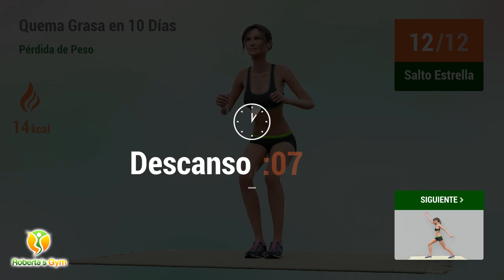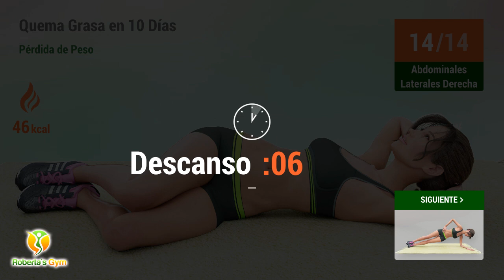EJERCICIO PARA PERDER GRASA DEL VIENTRE EN 10 DÍAS: ENTRENAMIENTO PARA ADELGAZAR EN CASA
Si quieres perder la grasa rebelde acumulada en el vientre, realiza este entrenamiento durante al menos 10 días y ¡obtén resultados espectaculares!

El vídeo de hoy trae una rutina rápida pero muy eficiente para que trabajes tu abdomen, quemes la grasa que se acumula en tu vientre y pierdas peso, haciendo ejercicios en casa. La grasa abdominal es una de las más difíciles de eliminar, porque no es una grasa superficial, ya que se aloja bajo las capas de músculos, más grasa y piel. Pero, con el entrenamiento de hoy, ¡tendrás la oportunidad de quemar esa grasa y tonificar tu vientre en sólo 10 días! Recuerde siempre que mantener el abdomen contraído mientras realizas los ejercicios aumenta enormemente su eficacia.

¡Vamos! 💪❤️

TIMECODES:

00:00 Windmill
00:33 Descanso
00:51 Step Back Jacks
01:13 Descanso
01:32 Squat And Kick
02:07 Descanso
02:26 Salto Estrella
02:53 Descanso
03:11 Ski Jacks
03:35 Descanso
03:54 Side Lunge Windmill
04:18 Descanso
04:37 Flexión Y Salto
05:00 Descanso
05:27 Plancha Con Rotación De Cadera
05:55 Descanso
06:13 Cotracción De Piernas
07:22 Descanso
07:40 Scissor Kicks
08:02 Descanso
08:20 Abdominales Laterales Izquierda
08:57 Descanso
09:15 Abdominales Laterales Derecha
09:52 Descanso
10:10 Plancha Lateral Izquierda
10:42 Descanso
11:00 Plancha Lateral Derecha
11:31 Descanso
11:50 Toe Tap Leg Lifts
12:09 Descanso
12:28 Toe Touches
13:01 Descanso
13:19 Tricep Dip Kicks
13:57 Descanso
14:15 Abdominales El Barco